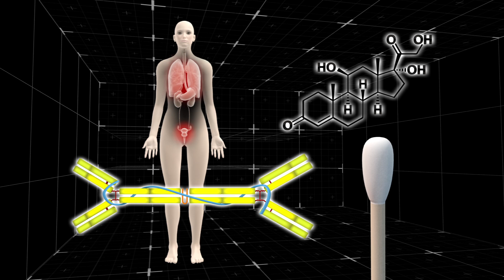Multiple tattoos may boost immune system and ward off common cold, according to study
Originally published on 20 March, 2016

A study published by researchers from the University of Alabama in early March suggests that receiving multiple tattoos could strengthen a person’s immune system.

In their study, the researchers found that although getting one tattoo may temporarily make a person weaker and more vulnerable to illnesses, getting additional tattoos may actually help a person fight off common infections.

In order to conduct their study, researchers obtained saliva samples from customers at local tattoo parlors in Tuscaloosa and Leeds. From the samples, the researchers measured levels of cortisol, a stress hormone that suppresses immune response, and immunoglobulin A, an antibody that lines mucous membranes throughout our bodies.

The study found that stress from a first tattoo experience caused increased levels of cortisol and a huge decrease in the amount of immunoglobulin A in the body. Lowered concentrations of antibodies results in a weaker immune system.

But people with multiple tattoos only had a slight drop in immunoglobulin A post-tattoo. Researchers suggest this is due to a stronger immune response since the body had become habituated to that level of stress.

Critics argue, however, that the study’s sample size of 29 people is too small to represent the larger population. Furthermore, researchers stressed that they aren’t recommending getting tattoos for the sake of immunity. In fact, the first tattoo can make a person temporarily weaker and more susceptible to disease.